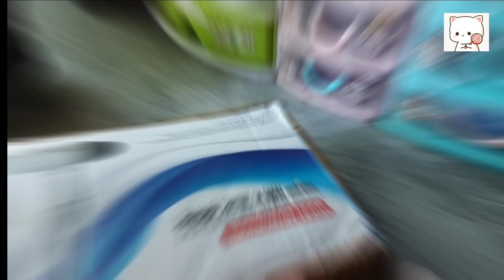Unboxing holder phone stand